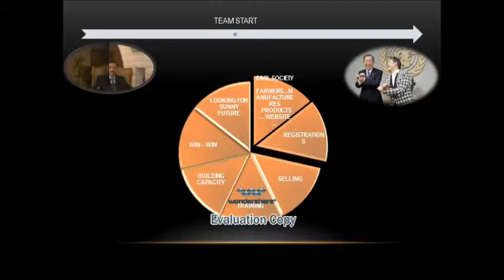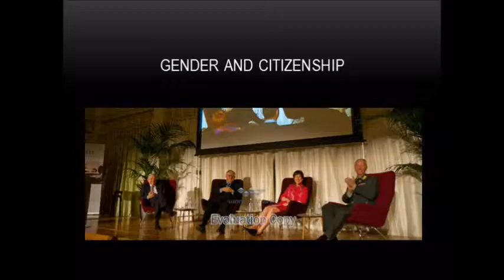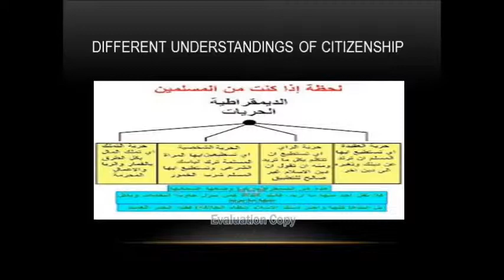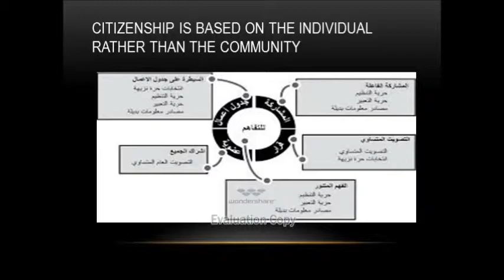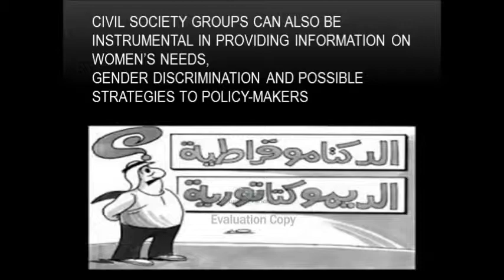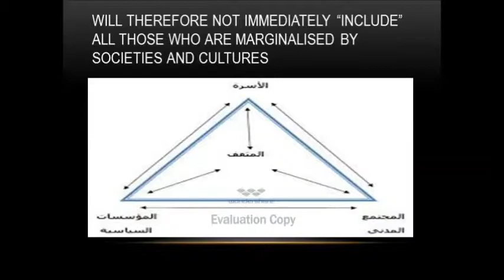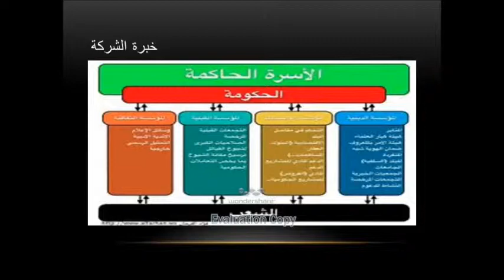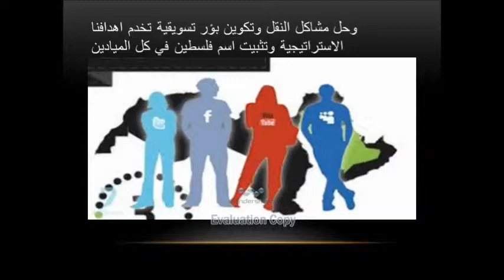INTERNATIONAL TEAM START 25